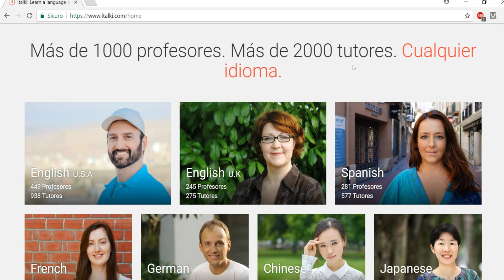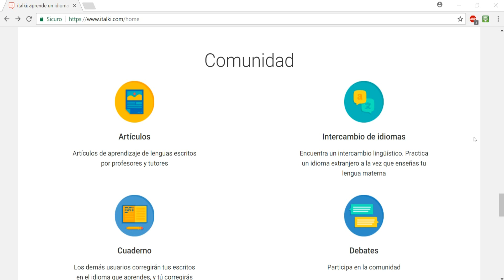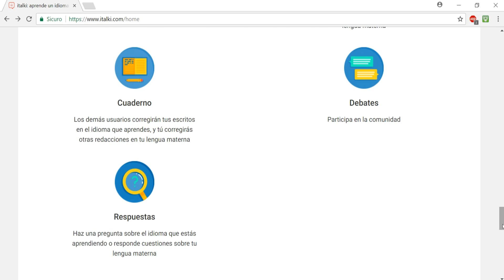LA IMPORTANCIA DE HABLAR PARA APRENDER ITALIANO (U OTROS IDIOMAS)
La importancia de hablar para aprender italiano.

En el video de hoy hablo de lo importante que es aprender un idioma hablandolo y os hablo de una plataforma online que se llama Italki donde podreis practicar italiano y sobretodo recibir clases online.

Si te ha gustado. ¡pon un "Like"! 👍